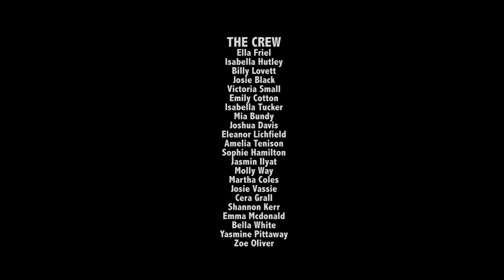Into The Woods PM Blue Group